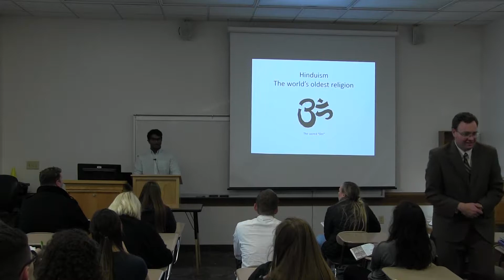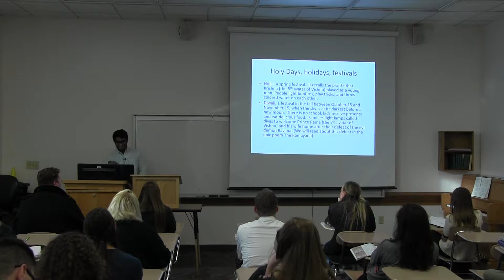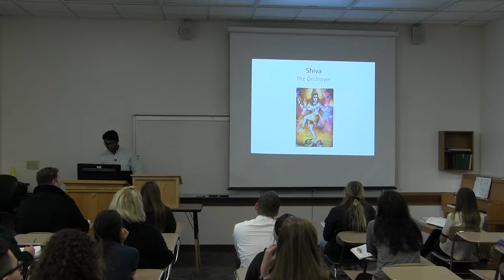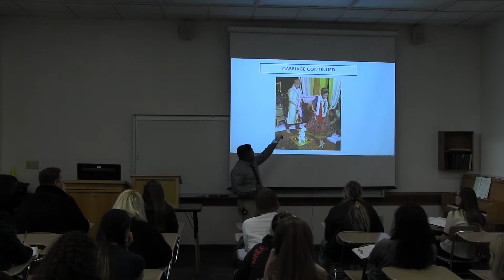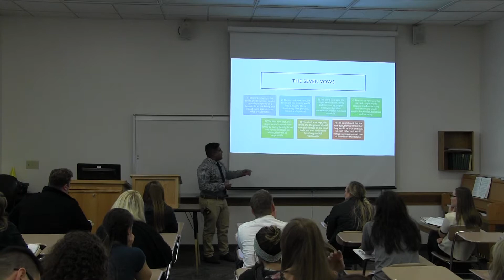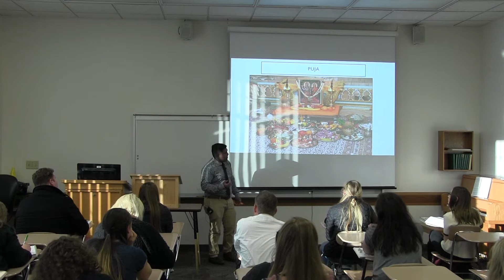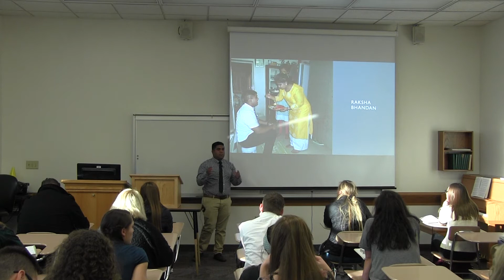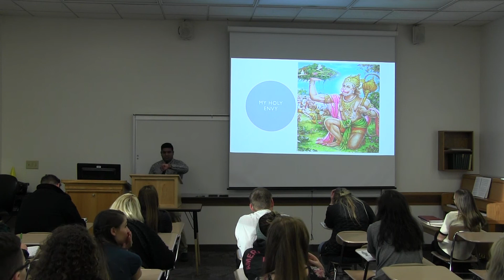Hinduism Seminar Brent Schmidt Source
BYUI Students teach about Hinduism